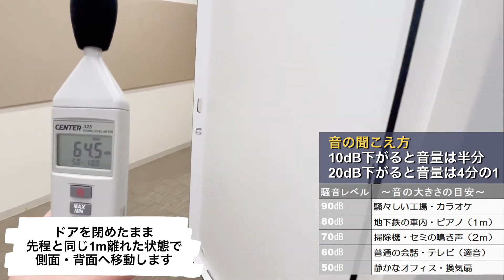S-OTODASUⅡ LIGHTの検証動画～アコースティックギター編～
「 S-OTODASUⅡ LIGHT」 は遮音効果とお手頃な価格を両立したコストパフォーマンスに優れた、様々なご利用シーンでお使頂ける組み立て型簡易防音室です。その遮音効果をアコースティックギターで検証してみました。
■S-OTODASUⅡLIGHT11×12D 　販売価格119,900円(税込）
（外寸：W1,240×D1,340×H1,912ｍｍ 内寸：W1,100×D1,200×H1,900ｍｍ）
■S-OTODASUⅡLIGHT12×12  販売価格129,900円(税込）
（外寸：W1,340×D1,340×H1,912ｍｍ／ 内寸：W1,200×D1,200×H1,900ｍｍ）

ご相談はお近くの島村楽器㈱まで

00:00 商品説明
00:20 アコースティックギターでお試し